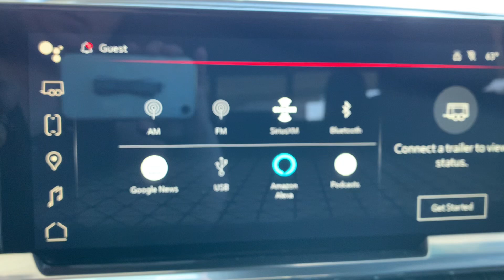2023 GMC Sierra 1500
G24501